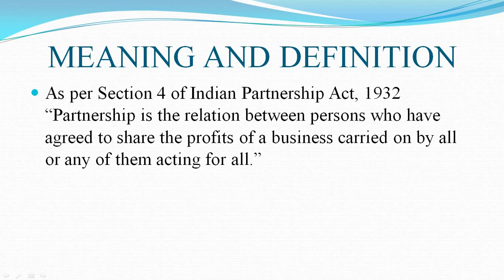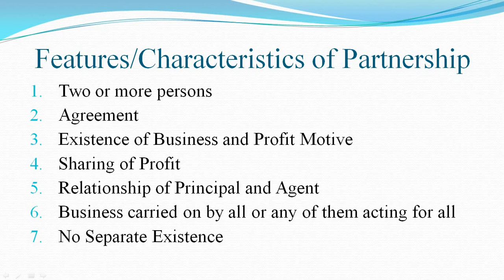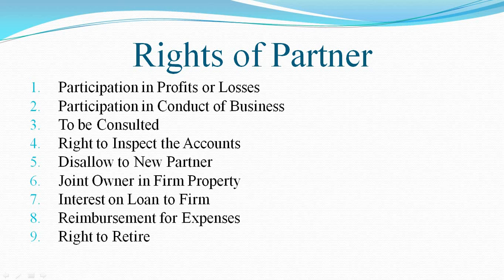Accounting for Partnership Firms- Fundamental-Part 1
Class 12th
Accounting for Partnership Firms- Fundamental
Meaning and Definition of Partnership
Features/Characteristics of Partnership
Rights of a Partner